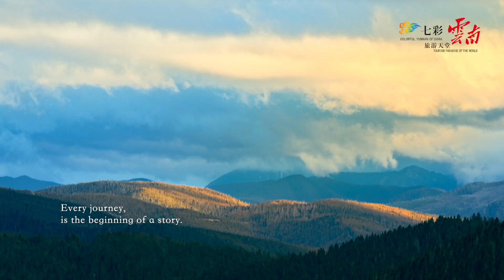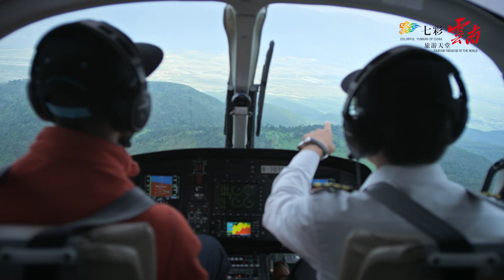Yunnan Multicolor, Paraíso de Turismo 七彩云南 旅游天堂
El Río Jinsha, siendo una fuente importante del Río Yangtsé, discurre por la provincia de Yunnan con más de 1560 kilómetros. Aquí se reúnen los lagos de altiplanicie, barrancos, bosques primarios, patrimonios mundiales y cultura multicolor, que son distintivos de Yunnan. Es como un pabellón de joyas donde colecciona los paisajes de meseta y un mueso en el que exhiben las distintas costumbres locales. ¡Bienvenidos a Yunnan!